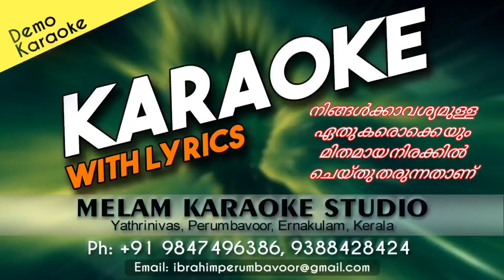SURUMAVARACHORU KANNU KARAOKE